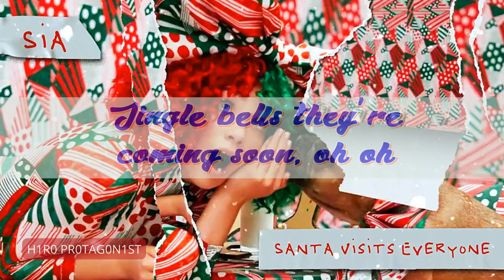LYRICS: Sia - Santa Visits Everyone (Everyday Is Christmas, 2017)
SIA ON AMAZON
- Sia (DE)
- Sia (ES)
- Sia (FR)
- Sia (IT)
- Sia (UK)
- Sia (US)